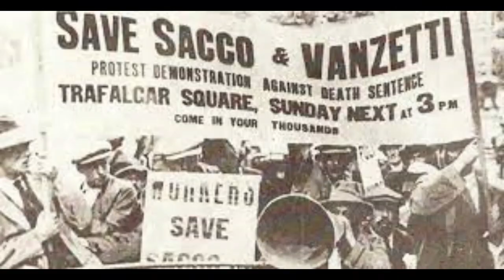THE EXECUTIONS OF - Sacco and Vanzetti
hello everyone this video is on Sacco and Vanzetti In 1921, Nicola Sacco and Bartolomeo Vanzetti, both Italian-Americans, were convicted of robbery and murder.